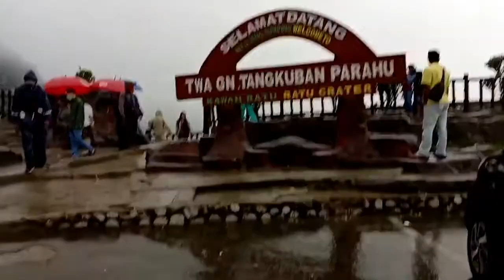GN TANGKUBAN PERAHU 2020